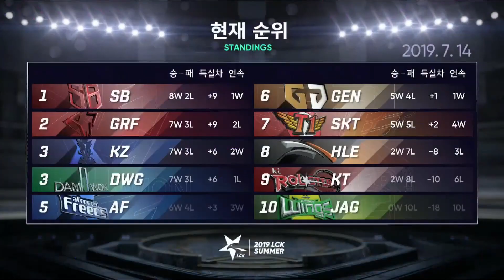HLE vs GEN Cuvee四一躲貓貓神逃脫 Peanut回春神搶雙巴龍！Game 1 | 2019 LCK夏季賽精華 Highlights